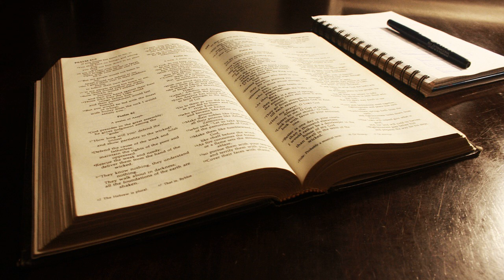August 5 - Daily Bible reading: Ezra, 1 Corinthians, Psalms, Proverbs. NLT read by Tom Dooley.